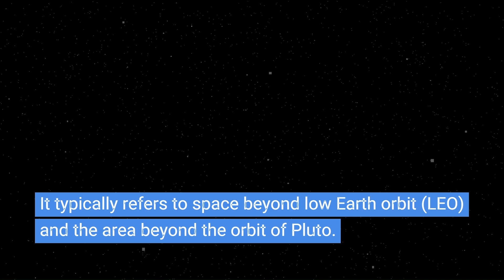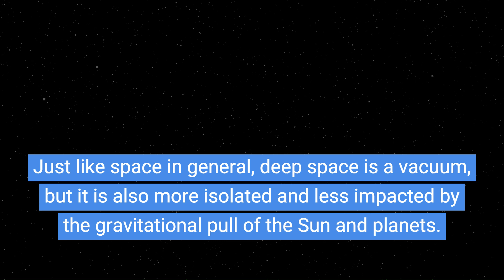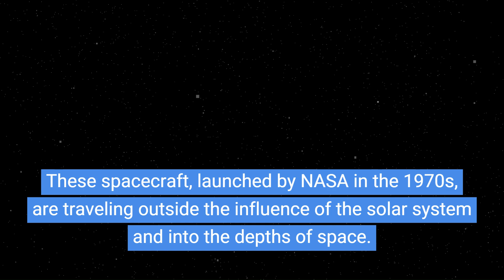What is Deep Space? - Exploring the Unknown 🌌🪐| SNIPPETS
In this video, You will learn basics about deep space. Sit back and Explore Deep Space.

0:00 - Introduction
0:10 - What is Deep Space?
0:49 - What is the distance between Earth and the deep space?
1:53 - What about human exploration of deep space?

Credits: NASA

Thumbnail Photo by Renden Yoder on Unsplash.